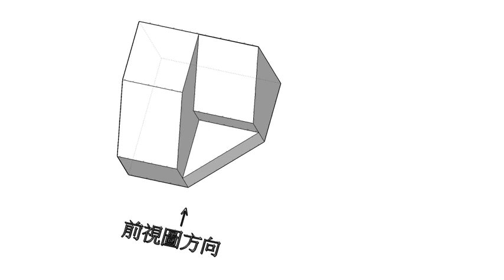補救教學：三缺一視圖-03